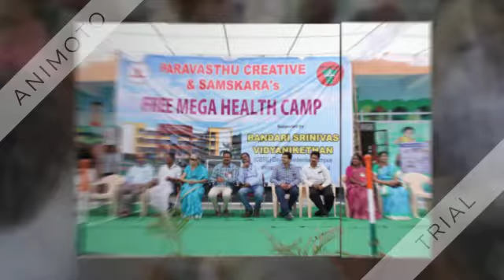FREE MEGA HEALTH CAMP at Chevella -2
Prof. Jyothsna Tirunagari is the President of Samskara Foundation, a Non Profit Organization based at Hyderabad, Telangana that seeks to train, motivate and assist people to improve the quality of life through Holistic Education and Healthcare. She is a Phd in Mangement,Post graduate in Finance ,Graduate in Computer Applications and a Diploma in Pharmacy. She is a dynamic and passionate born leader who has been working relentlessly for the upliftment of Women and Girl child rights and empowerment.She is a political Analyst Working for Women in Politics in Telangana